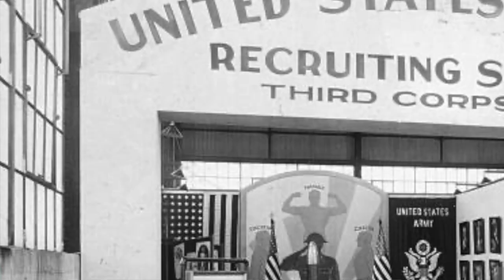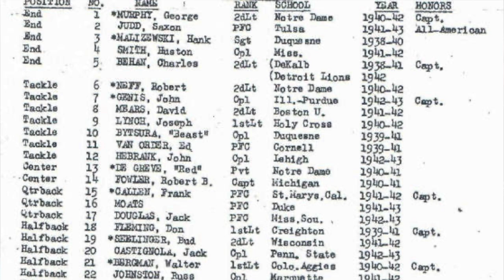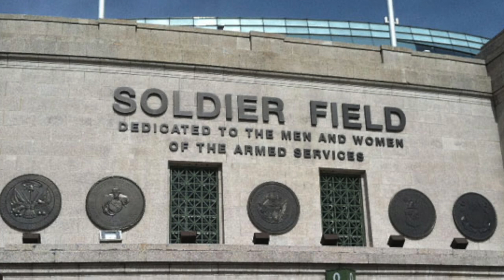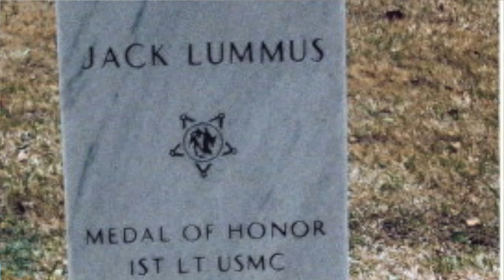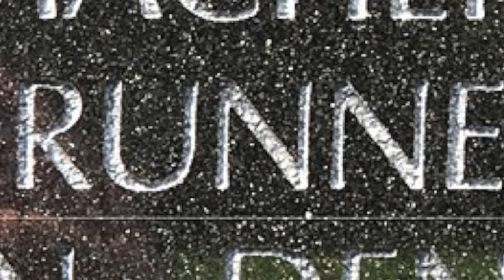12 Pro Football Players Who Made the Ultimate Sacrifice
Profiles of 12 NFL alums who chose service over self and in the process were killed during direct contact with the enemy. Players include:

- Keith Birlem
- Nick Basca
- Charlie Behan
- Al Blozis
- Young Bussey
- Jack Chevigny
- Smiley Johnson
- Jack Lummus
- Waddy Young
- Bob Kalsu
- Don Steinbrunner
- Pat Tillman

Watch this episode and remember the sacrifices of these men when you're watching football games this fall.